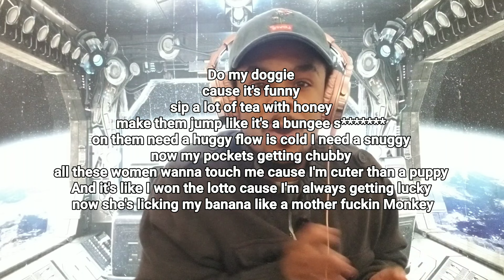GOD LEVEL!! THE CORNIEST FUTURISTIC BARS YOU'LL EVER HEAR @onlyfuturistic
I PROMIS THESE ARE THE CORNIEST FUTURIATIC BARS EVER!!
WHAT DO YOU THINK? DID FUTURISTIC DESERVES THE ENTRY IN THE CORNY RAP OLYMPICS? OR AM I JUST REACHING THE WHOLE TIME?